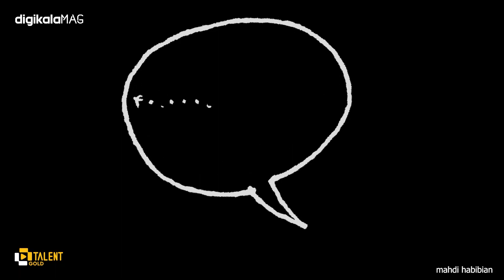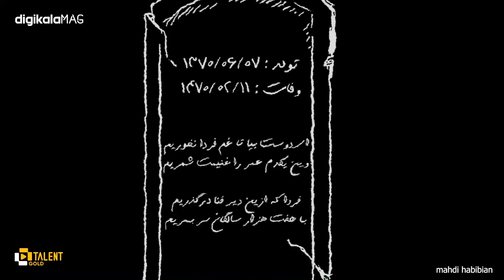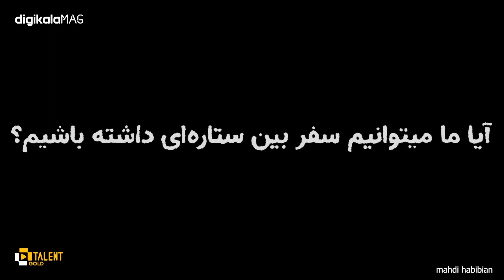میتونیم سریع تر از نور حرکت کنیم؟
از دیدگاه اینشتین و تئوری‌های او، حرکت با سرعت نور یا با سرعتی فراتر از آن برای انسان غیرممکن است. اما آیا روزگاری پرواز کردن برای نوع بشر، رویایی غیرممکن و دست نیافتنی نبوده؟ دانشمندان تصور می‌کنند که سفر بین‌ستاره‌ای، رویایی است که شاید روزی رنگ و بوی حقیقت به خود بگیرد.

نزدیک‌ترین سیاره‌ به زمین که احتمال می‌دهند قابل سکونت باشد، تقریبا ۴ سال نوری با ما فاصله دارد. این یعنی اگر انسان با سفینه‌های فعلی بخواهد به سوی این سیاره حرکت کند، باید حداقل ۷۰ هزار سال در مسیر باشد. اما به تازگی دانشمندان فرضیه‌ای ارائه کرده‌اند که می‌تواند زمان این سفر را به کمتر از ۵ ماه برساند.

یک فیزیکدان مکزیکی به نام میگوئل آکوپیر، تحت تأثیر مجموعه‌ی سینمایی استارترک محاسباتی انجام داده که با آن یک سفینه بتواند سریع‌تر از سرعت نور حرکت کند. مکانیزم عمل این سفینه به صورتی است که خودش حرکت نمی‌کند، بلکه با موج‌سازی گرانشی می‌تواند اقیانوس مکان-زمان روبرویش را فشرده کرده و با خروج از سفینه آن را بسط بدهد. در این صورت است که می‌تواند به سرعت نور، یا حتی سرعتی فراتر از نور برسد.

شاید امروز که این نوشته را می‌خوانید، دستیابی به چنین چیزی عملا غیرممکن به نظر برسد. اما چه می‌دانید که تا صد سال دیگر چه اتفاقاتی ممکن است در عرصه‌ی علمی بیفتد؟ از شما دعوت می‌کنیم برای دانستن مکانیزم دقیق حرکت با سرعت نور ویدیوی ما را تماشا کنید.
کارگردان: مهدی حبیبیان
سردبیر علمی: حسین خلیلی
طراح گرافیک: سعیده احترامی
گوینده: محمد ولیان
زیرنویس فارسی: رضا ولی پور